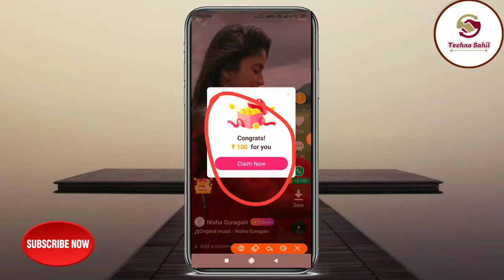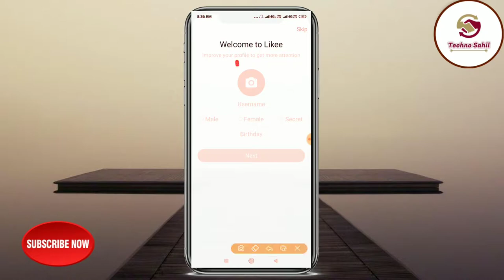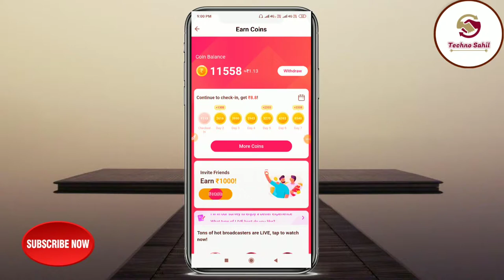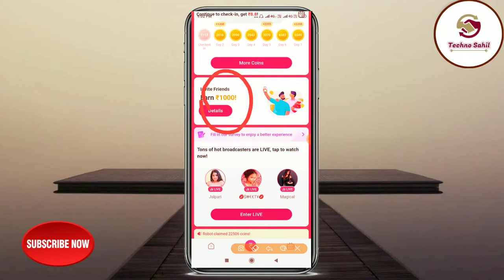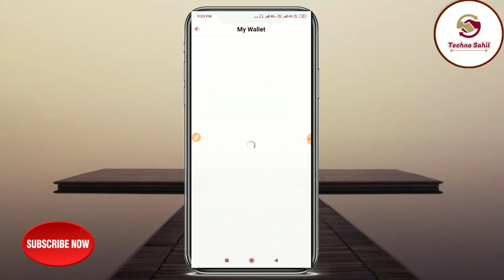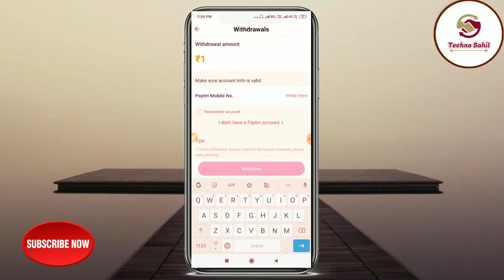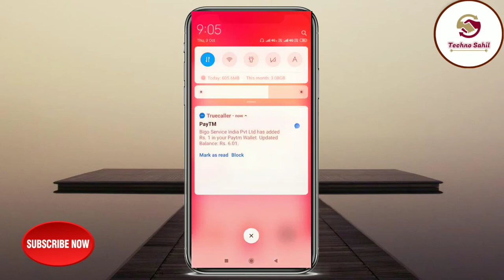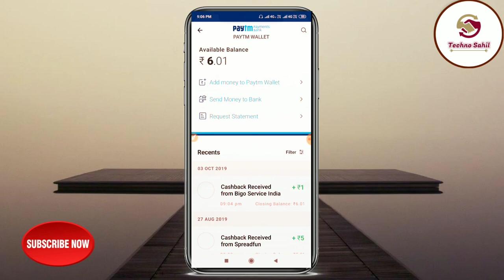अगर आप Mobile चलाते हैं तो ये video आप के लिए हैं कैसे 400रु रोजाना कमाए जा सकते | Like lite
Namaskar Doston aaj ke video me hum aapko mobile se kaise 400रु kamay jate hai rojana | To Doston mujhe umeed hai ki video aapko Pasand aye